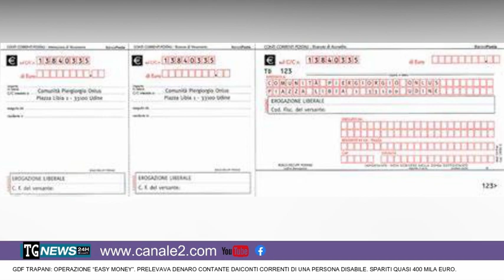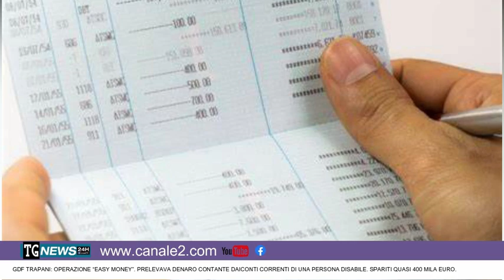GDF TRAPANI: OPERAZIONE “EASY MONEY”. PRELEVAVA DENARO CONTANTE DAI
CONTI CORRENTI DI UNA PERSONA DISABILE. SPARITI QUASI 400 MILA EURO.